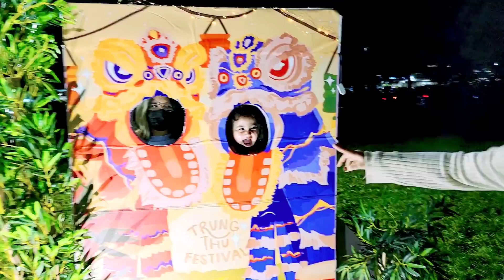BTBF 493:: Tết trung thu của những trẻ em sống tại Mỹ ~ Cuộc sống của người Mỹ gốc Việt ở Boston.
- vlog493::  Tết trung thu của những trẻ em sống tại Mỹ  ~  Cuộc sống của người Mỹ gốc Việt ở Boston.

LT Korea Cosmetics - Mỹ phẩm Hàn Quốc